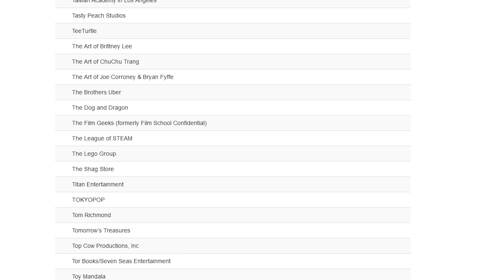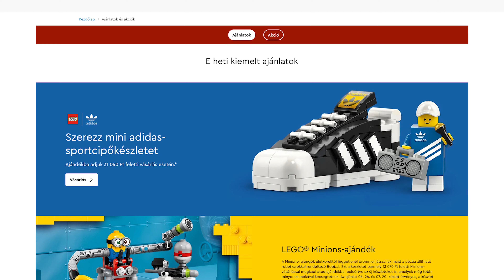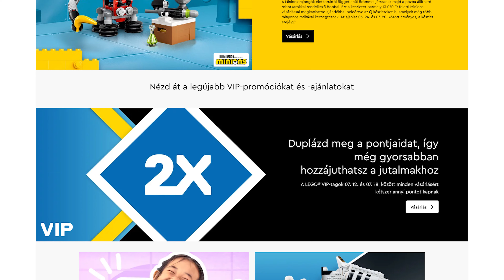Heti Lego Hírek ep.110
Figyelem!
A mai hírekben szó lesz a következő Star Wars UCS készletről a Republic Gunshipről, befutott a T2-es VW lakóautó és végre vannak értelmes képek a Mandalorian Adventi kalendáriumról is!